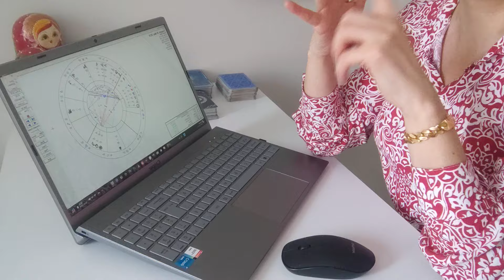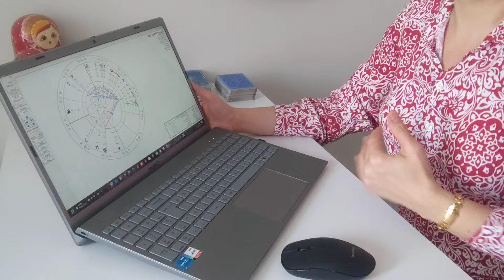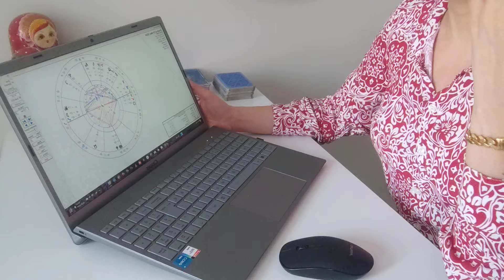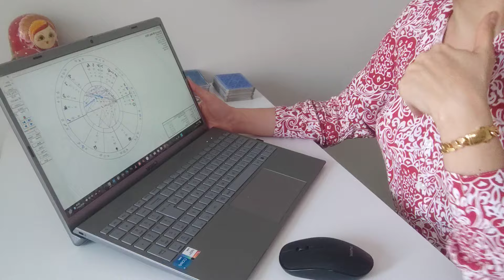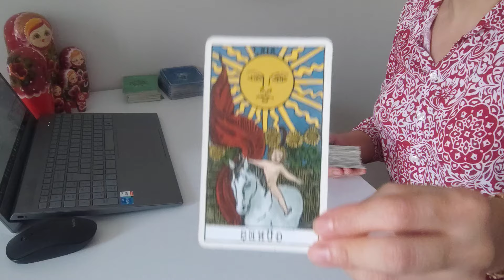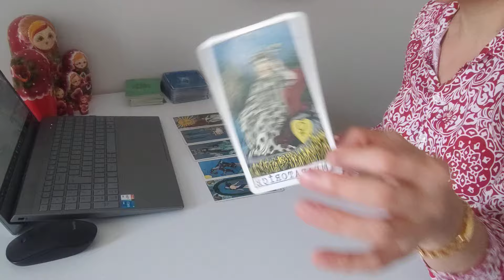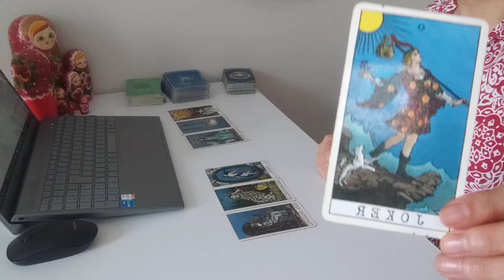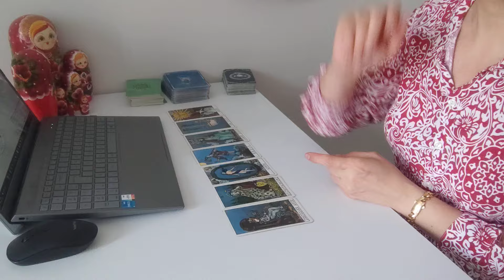İKİZLER BURCU 20.MAYIS HAFTASI...(dolunay haftası)@FK.AstroTarot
SADECE MESAJ YOLUYLA ULAŞABİLİRSİNİZ...